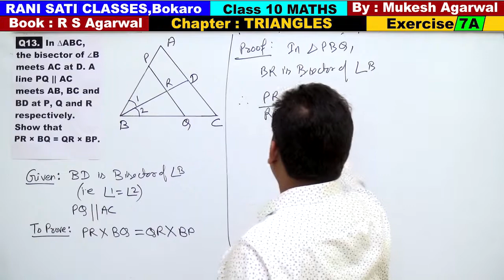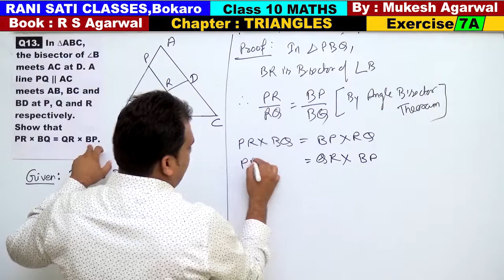Class 10 Maths (Ex 7A Q13) Chapter : TRIANGLES (RS Agarwal 2019)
Chapter : Triangles ( R S Agarwal 2019 )
(Solution of Exercise 7A )
Questions are Based on BPT Theoram (or Thales Theoram)